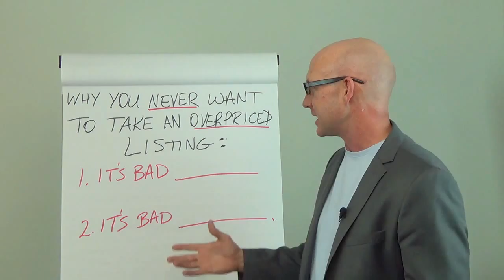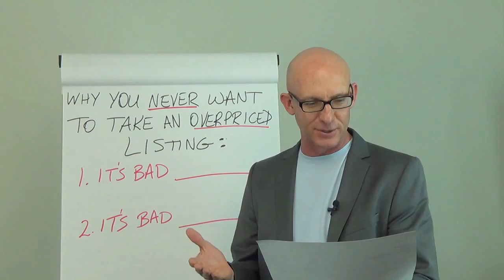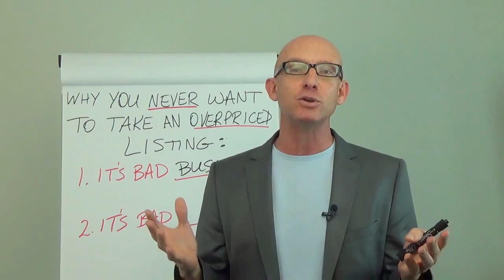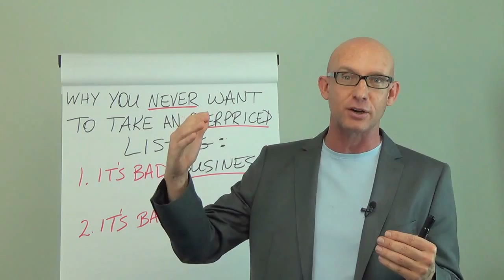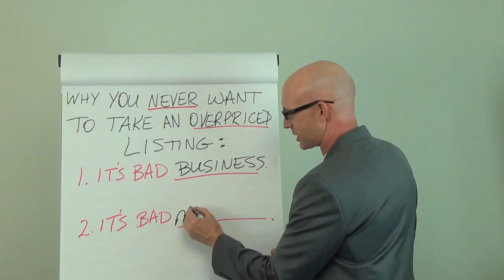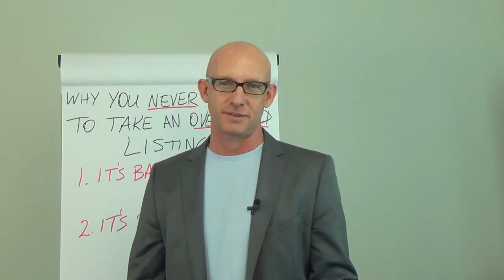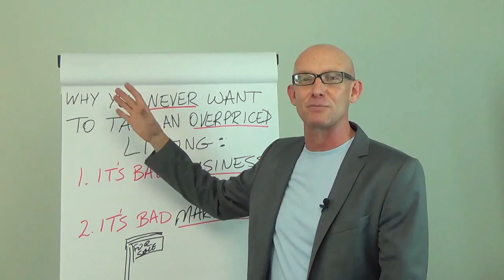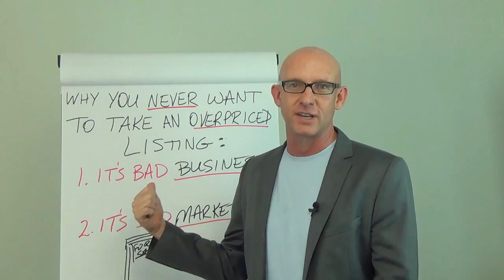Overpriced: The Wrong Way to Get More Listings - Kevin Ward @ YesMasters.com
to get your FREE Copy of the Book of Yes.  These are the best real estate scripts for prospecting, lead follow up, listing presentation, objection handlers and more.  The Book of YES is a #1 International Bestseller and have been an Amazon #1 Bestseller for over 2 years.

For more killer training videos for REALTORS who want more Yes's and more Successes in their business and in their life! From Kevin Ward, international real estate trainer, speaker, and coach.

In this video Kevin explains why you never want to take an overpriced listing.

REASON #1: It’s BAD BUSINESS.
Because it doesn’t represent your client’s best interest.  In any other profession, misrepresenting a client like this would be inexcusable.

For a CPA to prepare prepare your taxes wrong to make more money.  a criminal offense.
For a doctor to perform a surgery you didn’t need…or to prescribe a drug for the kickbacks from the pharmaceutical company…  malpractice.
For an attorney to take a case he/she knows you can’t win just to charge you a retainer.  You would want them disbarred.
For a dentist to do a root canal on a healthy tooth…  malpractice.
But for an agent to take an overpriced listing….it's considered business as usual.  It's time for us to raise the bar and cut the B.S. (bad sales), and start representing our clients' best interest ahead of our own.

REASON #2: IT’S BAD MARKETING.
This idea of taking a listing to get your sign out there and for the buyer calls, beyond being unethical and unprofessional, it makes the listing agent look bad.

Your sign in the same yard month after month with no SOLD sign showing up is marketing to every homeowner in the neighborhood…but it’s not the marketing you want.  What exactly are you advertising?  Your incompetence and inability to get results.  And when your sign comes down a few months later without the house selling, you just told every homeowner in the neighborhood NOT to list with you.